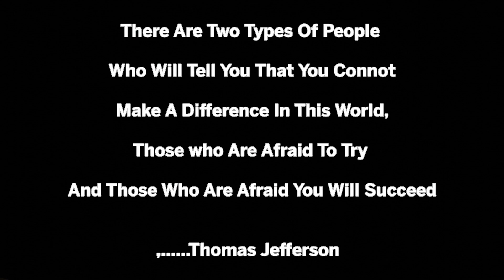TEST 1 (Trailer)...3D Animated Short Film.........In Urdu /Hindi .......!!!My First 3D Film!!!.....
I Use Maximo Characters And Animations For This Film And I used Blender For My All Project And The film Will Be Released On 13th July 2020.
This Is My First 3D Animation And I'm Just a Student And I'm Still Learning 3D Software !

Thanks!